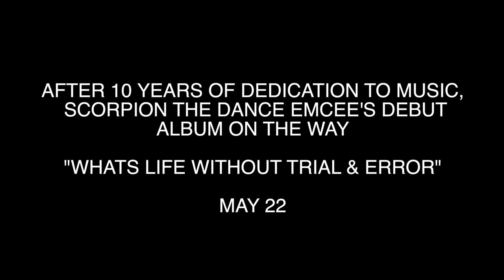Scorpion The Dance Emcee (Phil Jackson/Bullseye) Visual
Phil Jackson/Prod By Jake One

Bullseye/Prod By Omar Lewis

Dir By Star Quality Ent

Creative Label/Dance Emceeing Entertainment